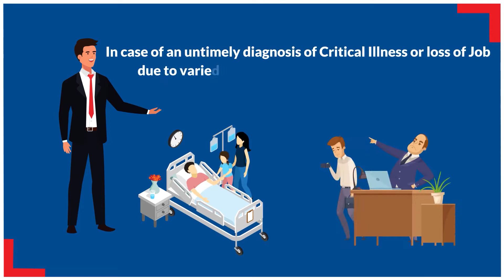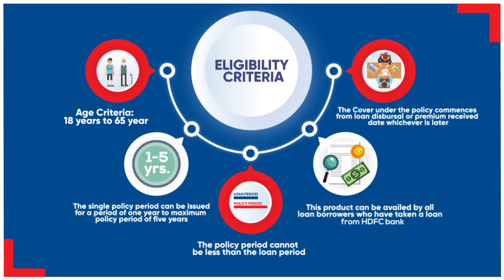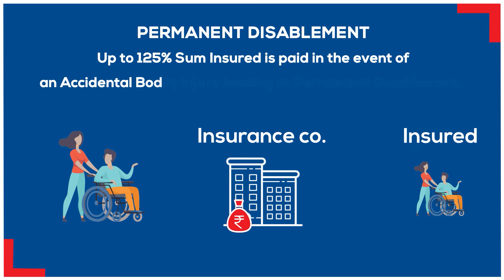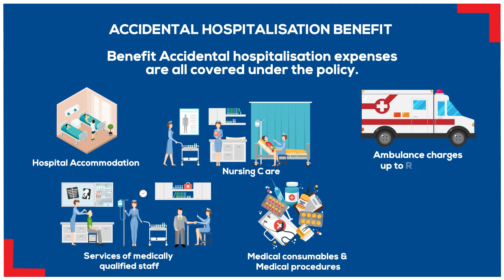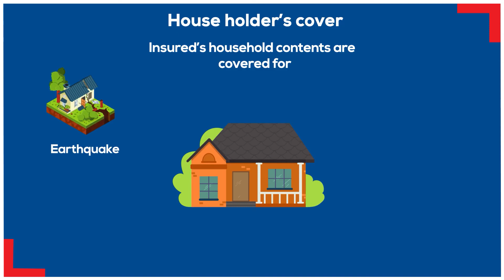Sarva Suraksha Final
HDFC Sarvasuraksha